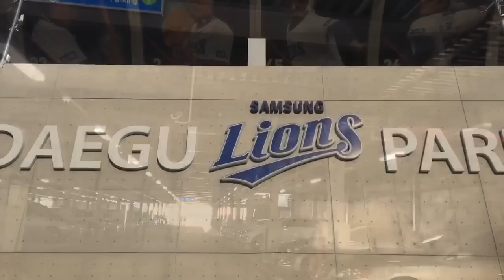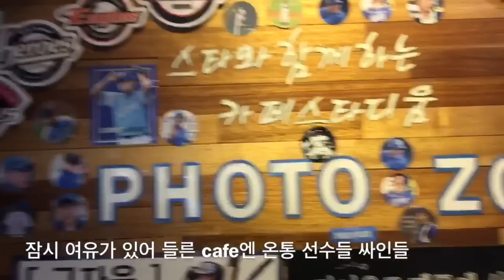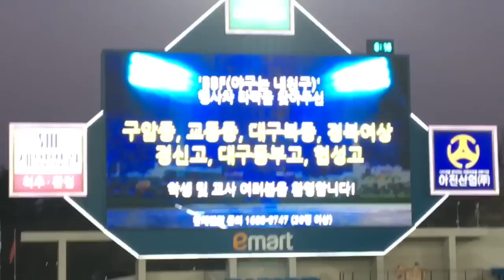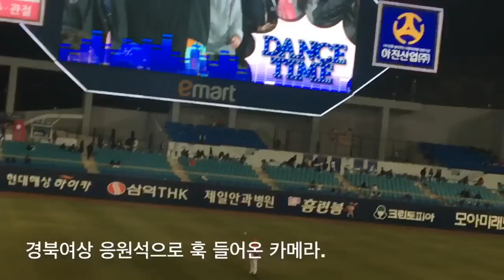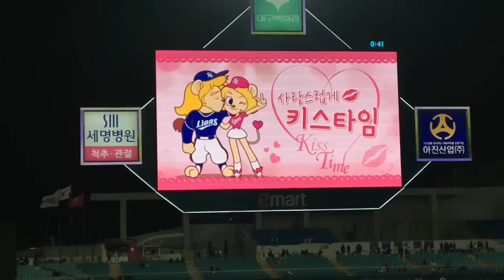[목사쌤TV] 2019 KBO 프로야구 삼성라이온즈 홈 시즌 첫 승 직관영상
학교에서 단체관람으로 갔던 기아 vs 삼성
옛날치면 해태 vs 삼성. 영호남 라이벌전.
TV중계에선 볼 수 없는 현장의 모습들
새롭게 선보이는 선수응원가(개인적으로는 김동엽선수 응원가)
2년간 이 순간을 기다려온 Kiss_Time (대박)
MVP로 선정된 작년 캡틴 김상수선수 응원석 인터뷰와 노래실력까지